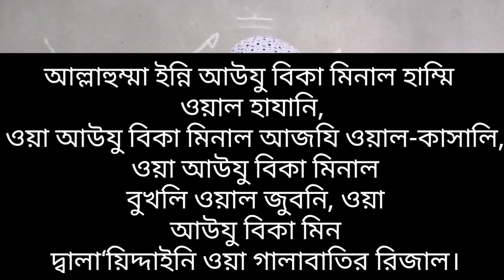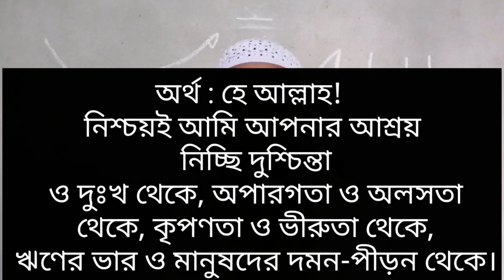কোটিপতি হওয়ার আমল | দ্রুত ধনী হওয়ার দোয়া